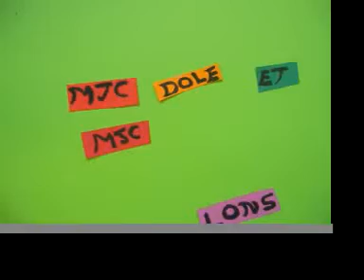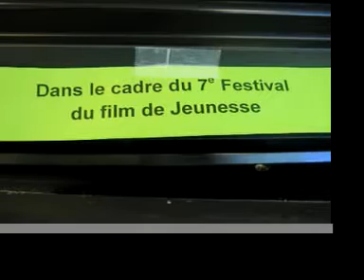La quête du royaume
Film d'animation réalisé dans le cadre du 7e Festival du Film de Jeunesse par les enfants de la MJC de Lons le Saunier.